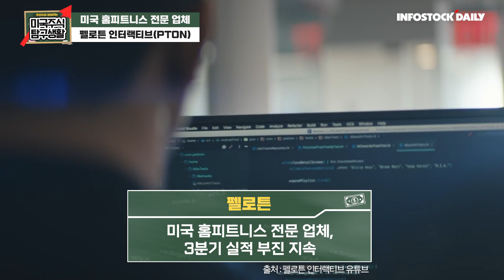[미주vs한주] 구독자 이탈한 펠로튼과 BTS 없는 하이브, 주가 전망은?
[펠로튼]
미국 홈피트니스 전문 업체, 3분기 실적 부진 지속
수요 감소 안에서도 마진은 선방, 올해 현금 목표치 달성 어려울 듯

[하이브]
3분기 매출 긍정적, 비용 증가에 영업이익 부진
BTS 군입대 공백 불가피, 위버스 성장 속도가 관건